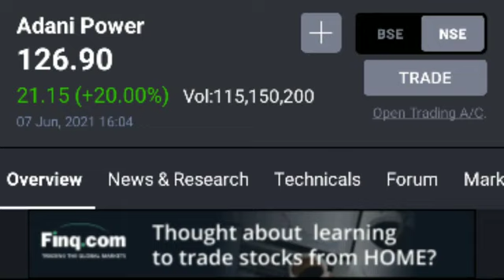(Gautam Adani) Adani power latest news target 400